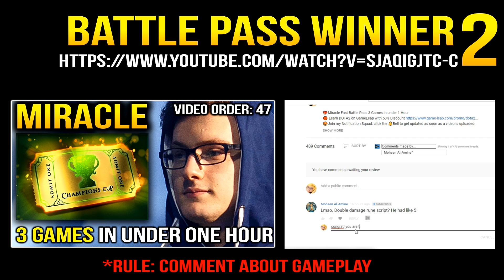Team Liquid Battle Cup EZ Game 1 Dota 2